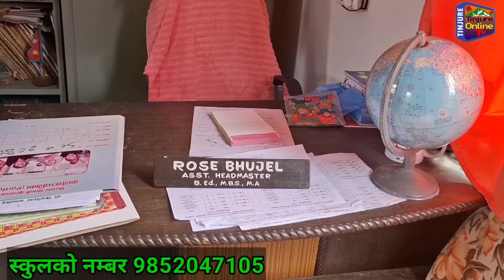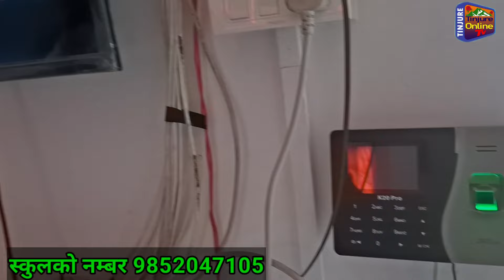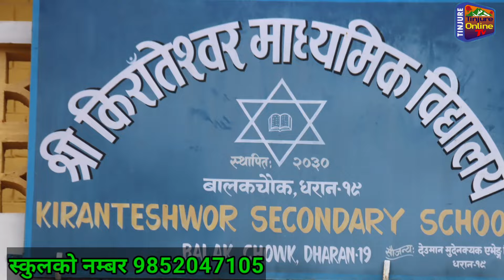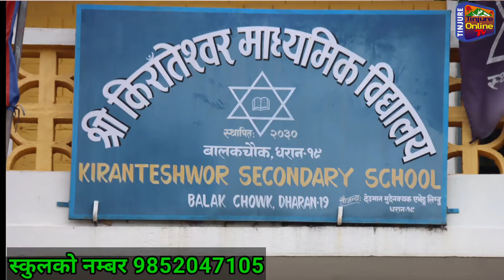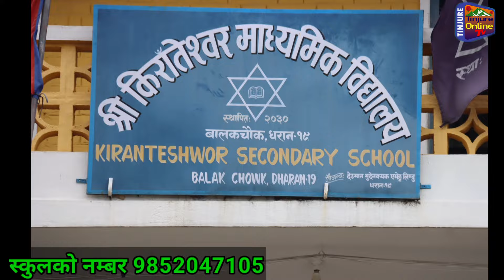धरानको सरकारी कलेज स्कुलमा पुग्दा,योगेन्द्र पालुङवा प्रधानाध्यापक संग कडा बहस भयो